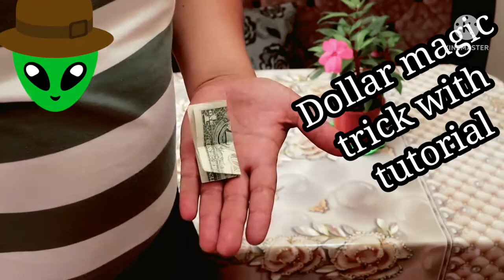Dollar magic trick with tutorial, crazy magic trick, awesome magic trick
Dollar magic trick with tutorial, crazy magic trick, awesome magic trick@magicandnature463